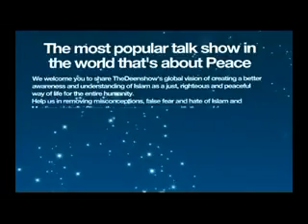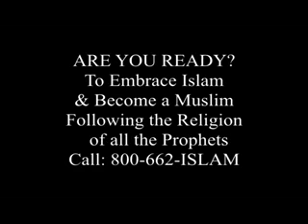Are you Living a Dream Nauman Ali Khan